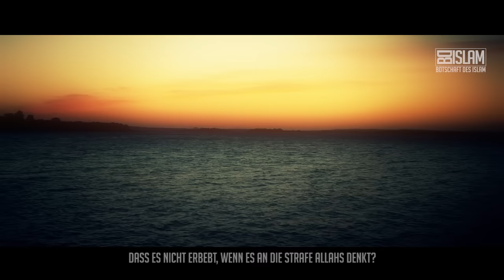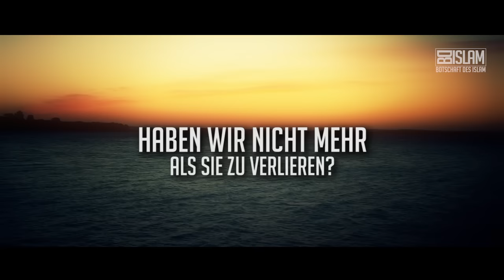Angst vor der Strafe Allahs ᴴᴰ ┇ Worte zum Nachdenken ┇ BDI